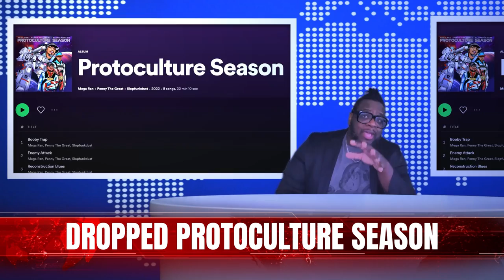MEGA RAN & K-MURDOCK - THE YEAR IN GAMING 2022 Rap Up!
Happy New Year From The Team! We present our EIGHTH (and maybe final?!?! idk the end gets a little odd) -- installment in the Year In Gaming Series. Here are my top and bottom stories and games from a really good Year In Gaming. Let's top it in '23!

Produced and mixed by K-Murdock
video edited by Geek Tekneek

Lyrics:
This is the year in gaming 2022
Good evening my name is Mega Ran
K Murdock is on location
You give us 3 minutes and we’ll give you the world

Another year came and went
Gone so quick it don’t make sense
But as long as I can play games
And as long as I can pay the rent
That would mean that it’s a success
Couple bangers couple upsets,
But before we can go forward,
imma talk about what's up next
Gotta revisit the year
I mean like we always do at this time
K-Murdock on the beats
Ran on time with the rhymes
Cause I know that you all have been waiting
So with no further delaying
Do not attempt to adjust your station
Cause It's the year in gaming

First Rockstar had a mole, starting leaking game source codes
Put GTA6 on the net, I didn’t watch it - i don’t wanna know
But The game is cold, Google Stadia we hardly knew ya
In the hall of shame with 3DO, N-Gage and Ouya
Steam Deck finally dropped, might be the best system to me
Or as I like to call it my Vampire Survivors machine
All the power of a PC, and they put it right in my fingertips
But I mostly spend time on Dreamcast whenever I’m taking trips
Best mobile game by far Marvel Snap
And My favorite game this year, was about a cat and
That's that
Sony dropped a couple bangers, Horizon and God of War
Acquired Haven and Bungie, but Destiny fell off
But their most impressive feat wasn’t its wealth
It’s that 2 years later I finally saw a PS5 on a shelf

I never rocked with Souls games but Elden Ring was astounding
Difficulty confounding, A thousand d*aths and counting
Cult of the lamb, Kirby and the forgotten land
Splatoon 3 whenever I could get my Switch in hand

Best beat em up in a while; TMNT. l i might be biased
But I still would like it, even if i didn't have music inside it
And yo Enough with Microtransactions
Bayonetta voice actor accused of cappin’
Tunic, Tiny Tina, Rumbleverse and Multiversus
Overwatch 2 but i couldn’t crack servers
I had a project to promote so that was Hard for us
World open now just like Pokemon Arceus

We had Some late game heroics in December
High on Life, Crisis Core both contenders
Overall it’s been a year in gaming to remember
Once we got the rhythm down like Metal Hellsinger
On the personal tip, our little guy turned one
Which is a lotta work, but also a lotta fun
Dropped Protoculture Season, shout out to Penny and Slop
Did a couple tours you know the hustle don’t stop
unfortunately many institutions closed their doors
My heart goes out to everyone that worked at G4
I know it can be scary like Callisto Protocol
But You all will bounce back- can't wait to see what's next in store
I played a bunch a games, i wrote a lot of rhymes
See you on the next tour, catch me rocking mics
Andi i can promise not to disappoint you, like Gotham Knights
If there’s any i forgot, hit the comments, jot it down,
Or tag me on twitter; if that place is still around!
One more time around the sun i'm so grateful for it
Been such a busy year ain’t even have time for a chorus
But I thank you once again for constantly holdin me down
I’ll catch you on the flip when 2023 rolls around
And We out